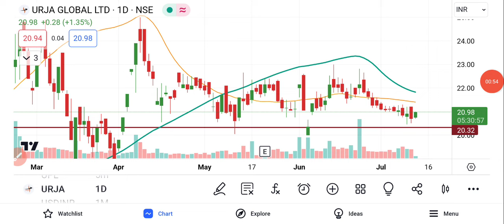Urja Global Share Latest News Today | Urja Global Share Analysis | Urja Global Share Price